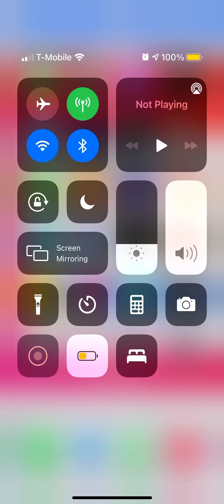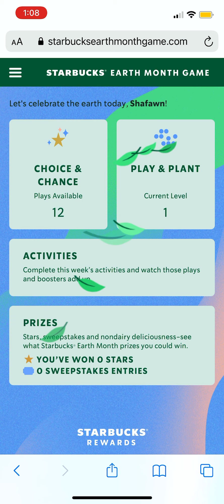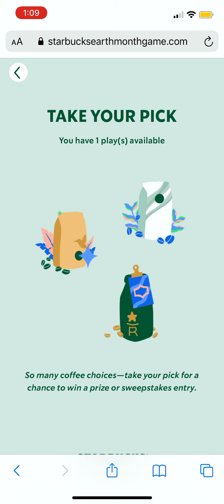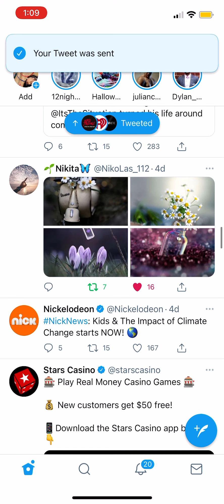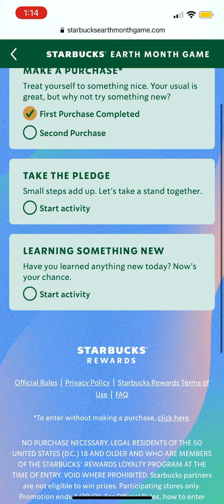Game part 1